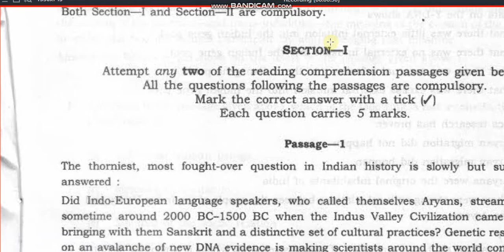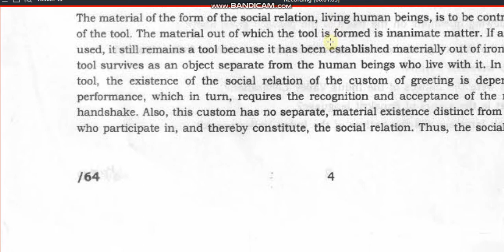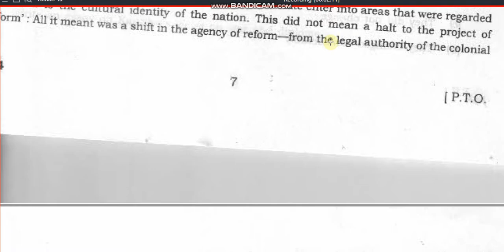JNU 064 politics with specialization in international st 1 Entrance paper 2018 by hitersh kumar